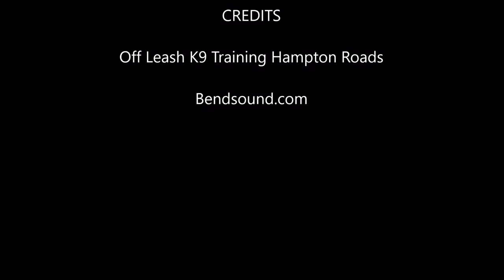French Bulldog " Jax " | Amazing Transformation | Hampton Roads Dog Trainers